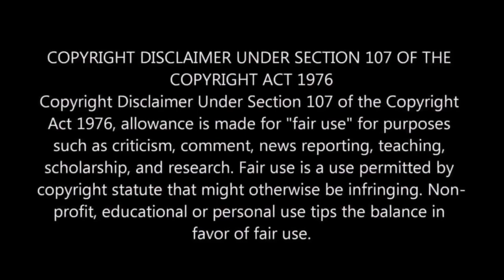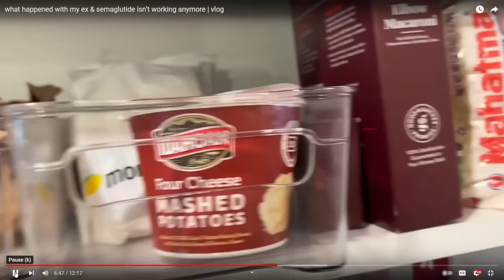AMBERLYNN REID CLAIMS OZEMPIC IS NO LONGER WORKING FOR HER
How convienient.

Sassy Assassin